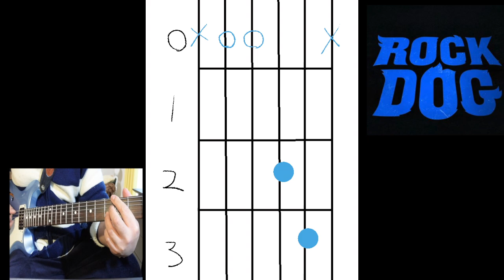Rock Dog "Glorious" Guitar chord